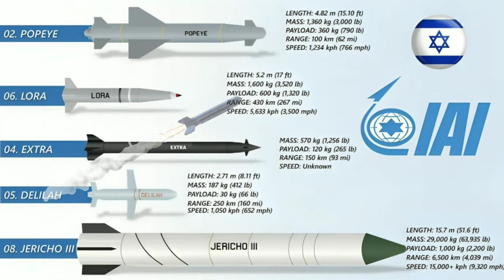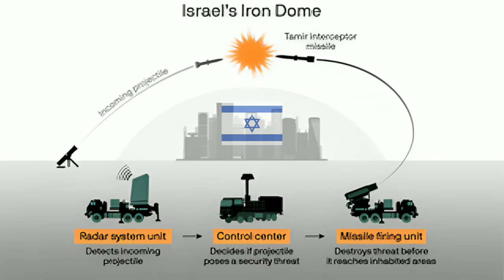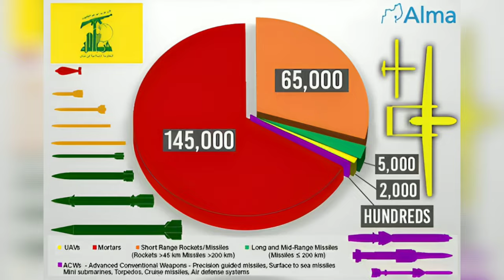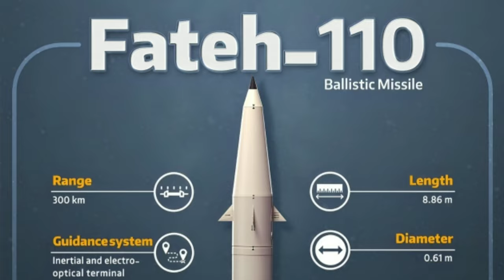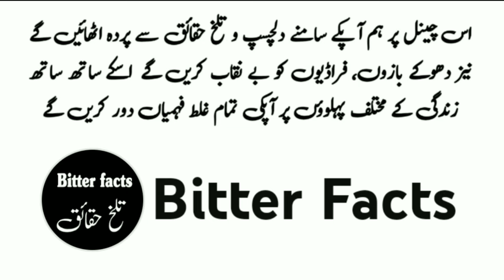Hamas Hezbollah vs Israel urdu | اردو | हिंदी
You must know that the Israeli Defense Forces are among the most powerful and organized defense forces in the world.  Do its rivals, Hamas and Hezbollah, have the kind of weapons they need to stand up to Israel?
  In this video, we will try to understand who is the most powerful among the parties in the Israeli-Palestinian conflict and where does their power come from?
 So listen
  From spying and surveillance systems to modern weapons, Israel has no shortage of war equipment.  In addition to the fact that it is seen as the most powerful military in the Middle East, Israel also has an undeclared nuclear power. Innumerable cruise missiles and long-range ballistic missiles are also important in Israel's combat power.  In terms of manpower, Israel has two types of army: an active army with 170,000 soldiers and a reserve force of 445,000 soldiers who are mobilized when needed.  Military training is mandatory for every man and woman. Along with all this, the Israeli army has 500 artillery pieces, more than 64 missile launchers, including the Iron Dome, which plays an important role in protecting Israel from missile attacks.  Besides, there are 1590 tanks, 410 airplanes and 215 helicopters and 49 ships of the Navy.
  The presence of the American army in the region is also a plus point for Israel.  And even though Israel is not a member of NATO, it is considered to be America's biggest ally
 Now let's see how much fighting power Israel's rivals, Hamas and Hezbollah have
  The armed wing of Hamas, the Al-Qassam Brigades, has between 30,000 and 40,000 fighters and has more than 10,000 rockets with a range of up to 250 km. Some surface-to-surface missiles can carry bombs weighing up to 500 kg.  are  Short range missiles include Qassam and Al-Quds apart from GRADE system and Sejal 55 while mortar shells are apart from it and long range missiles include M-75, Al-Fajr, R-160 and some -M302s with a range of 200 km.  Apart from this, there are about 400 naval commandos and drones capable of conducting raids in the sea
There is also a Russian-made Kornet anti-tank missile system.  Apart from this, the most important thing is the 500 km underground tunnels in Gaza which can play an important role in the victory of Hamas.  The second largest military organization in Gaza is Islamic Jihad, whose armed wing, Al-Quds Brigade, has around 1,000 members armed with 8,000 rockets of various ranges.  They can also target Israel's coastal areas, where most of the country's population and most important installations are located.
 Israel's second rival is the heavily armed Lebanese military group Hezbollah. According to Israel, it is 10 times more powerful than Hamas.
  Hezbollah's extensive arsenal includes between 150,000 and 200,000 rockets, mortars, and missiles, including anti-aircraft and anti-ship missiles, hundreds of which are highly accurate and highly destructive," as well as thousands of anti-aircraft missiles.  There are also anti-tank missiles. Among the missiles, there are 40,000 grade-type rockets with a range of 15-20 km, about 80,000 rockets with a range of 100 km, and about 30,000 rockets and long-range missiles with a range of 200-300 km.  In addition, there are hundreds of Fatah 110 projectiles, short-range and solid-fuel Iranian-made ballistic missiles that "carry about 500 kilograms of explosives," in addition to "surface-to-air capabilities."  There are also high-quality Chinese-made 802-c missiles
In addition, there are SA-17 and SA-22 anti-aircraft missiles capable of targeting UAVs and helicopters. Along with this, there are also guided missiles capable of hitting inside Israel.  In this context, in terms of combat power, both Hamas and Hezbollah appear to be weak in front of Israel's combat power, but the story does not end there, there is still a twist in the story.  Israel is not only self-sufficient in making modern weapons, but in the past few years, it has been importing a lot of weapons from countries like the United States and Germany, in addition to receiving more than 3.5 billion dollars in military aid from the United States in return.  Israel helps protect US strategic interests in the Middle East
  So the question is, what is the status of small militias like Hamas and Hezbollah in front of such a large military power?
  The answer is that just as the United States, Great Britain, France, European countries and Australia openly support Israel, in the same way, Israel's greatest enemy, Iran, not only supports Israel's rivals, namely Hamas and Hezbollah, but also supports the military of these resistance organizations.  Israel also considers Iran's alleged attempt to build nuclear weapons a threat to its existence.  Surrounded by resistance fronts, Hezbollah also fought a war with Israel in 2006, in which Hezbollah repelled Israel due to Iran's support.